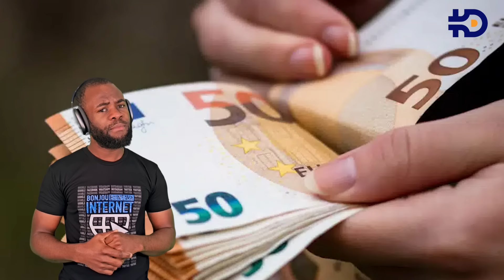Poukisa chak moun pa enprime pwòp lajan yo konsa nou tout tap rich ? Gade rezon an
E si otorite yo ta enprime anpil lan pou bay chak moun, pou nou tout ka rich ? ?  Men rezon an